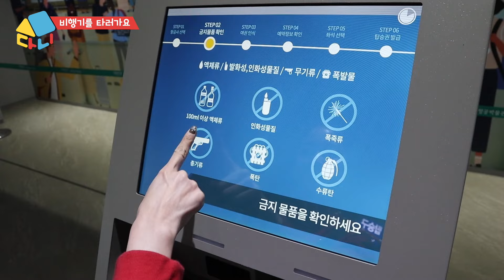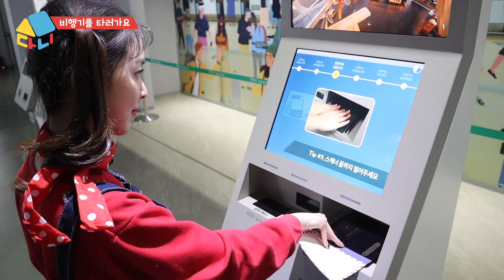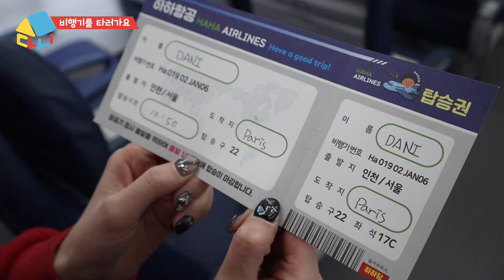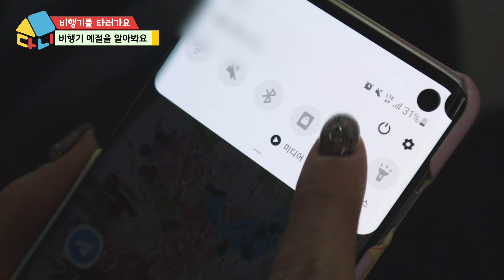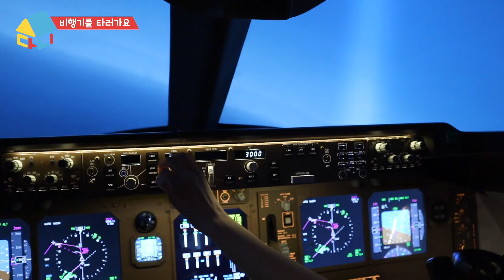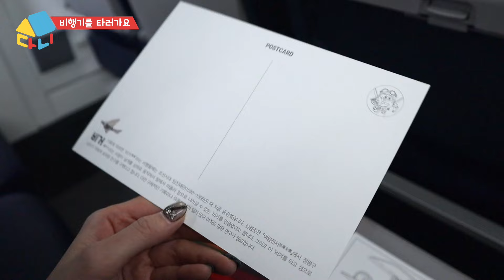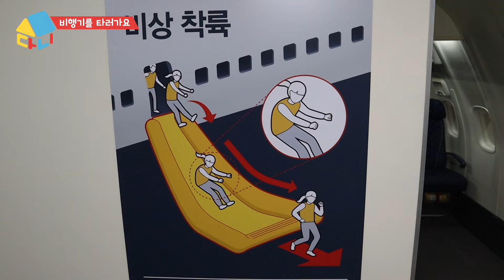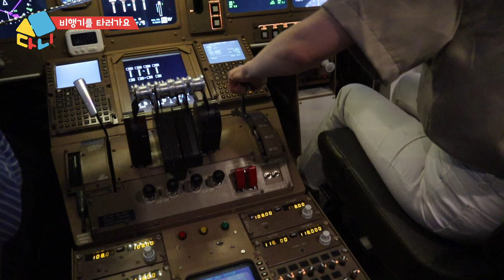어린이 유튜브 틀어줘 Let's Go with DANI 🌟🎬 다니가 처음 비행기를 타요 [다니유치원]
다니유치원 오리지널 시리즈! Let's Go with DANI 🌟🎬
처음 무언가를 배우고 경험하는 일은 정말 설레고 신나는 일이야. 🤩✨
하지만 두근두근 떨리고 두렵기도 하지 😳💓
다니도 실은 엄청 떨렸거든! 😅
다니와 함께라면 문제 없어! 용기내어 함께 도전해보자구! 💪😊

다니유치원에 소개가 필요하다면? 🏫👧👦

다니스쿨에 방문하고 더 많은 프리미엄 콘텐츠를 만나보세요 🖥️📚

촬영협조- 국립항공박물관